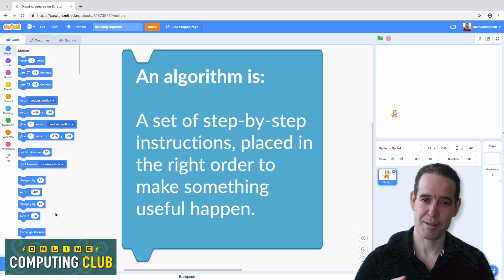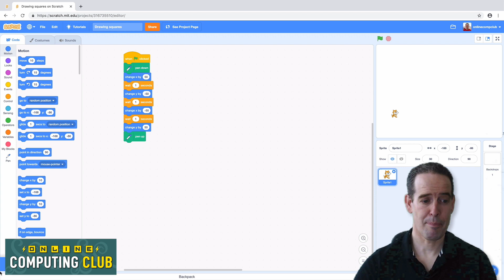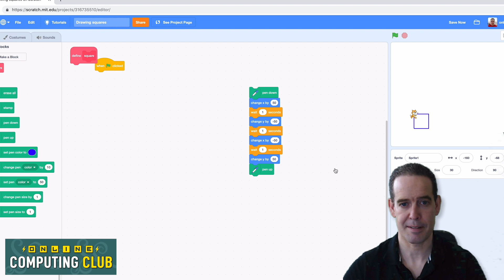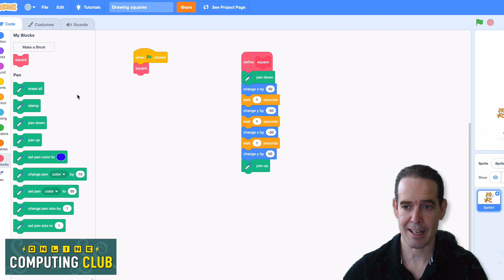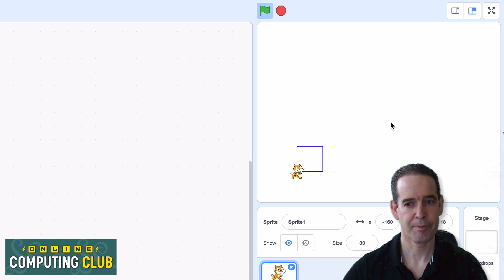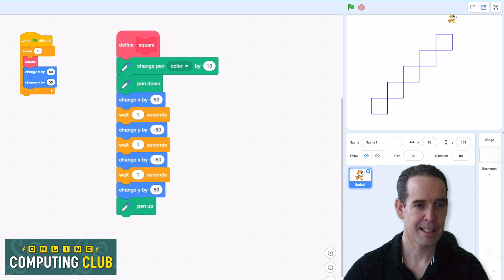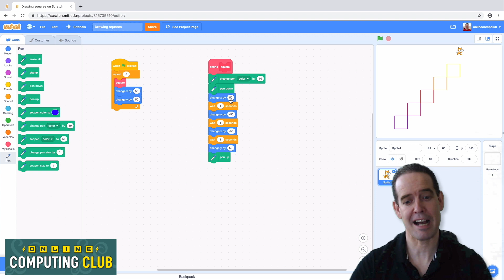The Big Ideas - Procedures (Blocks) in Scratch (Demo video)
A demo video from Online Computing Club. In this video, we explore the use of Blocks in Scratch as a way of making our programs both easier to write and easier to understand.